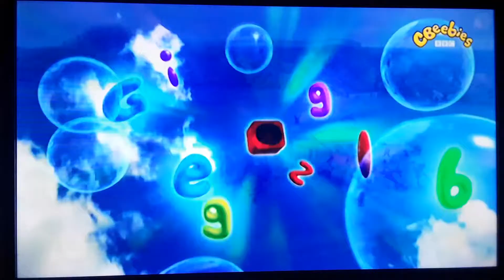La Sur Ricitas Capitulo, 2 El Purpula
Cual Es Un Color De Favorito De Un Gato